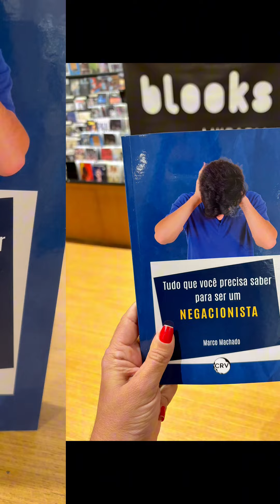Noite de autógrafos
Lançamento do livro "Tudo que você precisa saber para ser um negacionista",